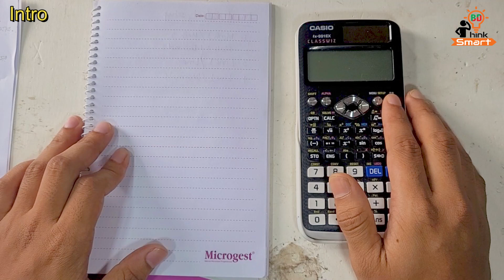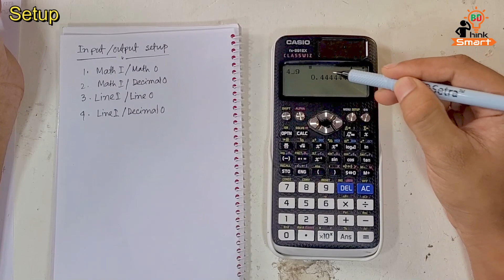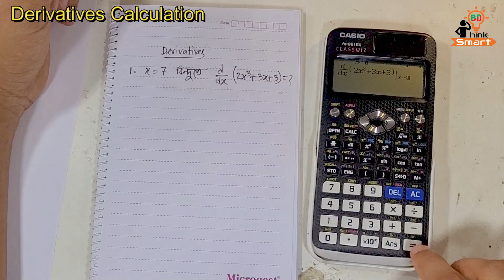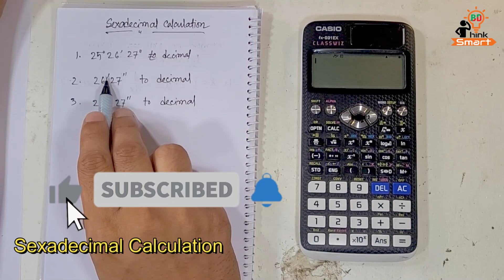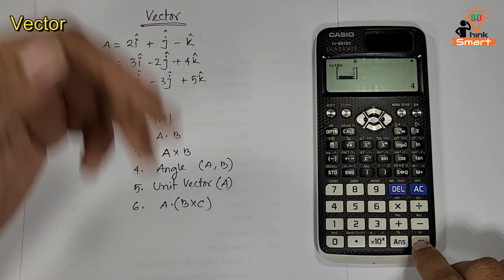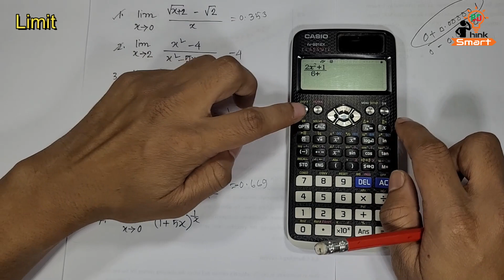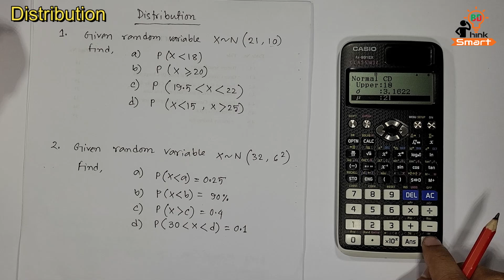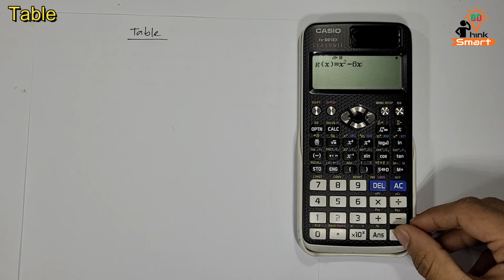Scientific Calculator Full Tutorial in Bangla | Using Casio fx-991 EX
Time Stamps:
00:00:00 intro
00:00:40 f991ES PLUS
00:00:57 Check Originality
00:03:01 Orginal product buying link
00:03:21 Basics
00:03:29 Reset
00:04:04 Introduced To Keys
00:04:59 Modes
00:08:04 Setup
00:12:29 Degree, Radian, Gradient
00:14:24 Number Format
00:17:32 Fraction
00:18:59 Complex Number.
00:23:42 Decimal Mark
00:24:47 Parallel Calculation
00:26:02 Factorization
00:26:49 Logarithm
00:28:09 Percentage
00:29:11 Variables
00:31:54 Memory
00:33:30 Trigonometric Function
00:35:21 Summation
00:35:57 Integral  Calculation
00:37:52 Derivatives Calculation
00:38:42 Sexadecimal Calculation
00:40:47 Permutation, Combination, Factorial
00:41:34 Polar = Rectangular = Polar
00:43:10 Base
00:46:44 Logical Calculation
00:47:50 Unit Conversation
00:49:10 Matrix
00:53:17 Vector
00:58:54 Equation
01:04:02 Inequality
01:05:27 Limit
01:12:27 Statistical calculation
01:16:48 Regression Calculation
01:18:00 Distribution
01:29:46 Spreadsheet
01:34:25 Table

Price: Upcoming...
Product Link: Upcoming.